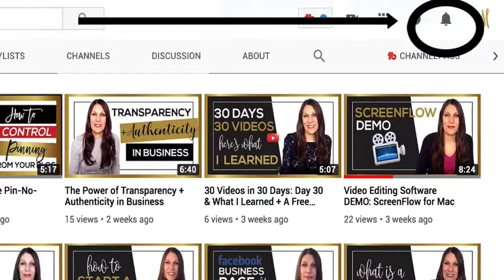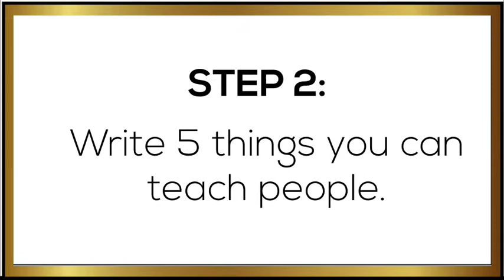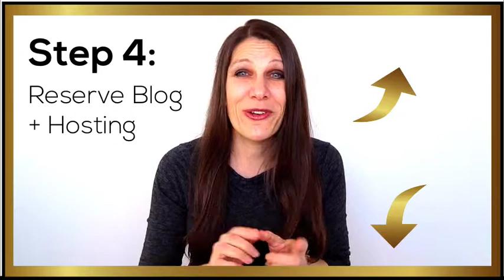Very First Steps: 5 Tips for Getting Started With Your Blog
Very First Steps: Tips for Getting Started with your Blog //

If you want to learn how to start a blog, you're in the right place! In this video I'm sharing 5 tips for getting started (these are the very first steps) so that you can have a clear idea of what you're going to blog about.

Take a Quiz to find out what your Blogger Personality is

FREE GUIDE: Have you been thinking about starting a blog or website to grow your business or your idea...but you’re not sure where to start? Are you scared of wasting time doing it wrong? Let me be your guide! I'll show you, step-by-step, how to set up your blog the right way so you can get more traffic and leads for your business.